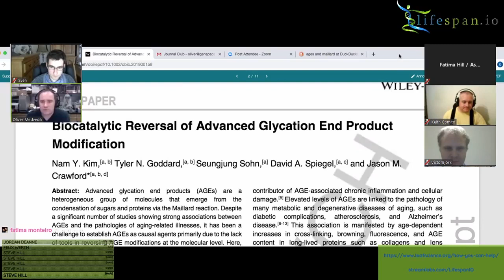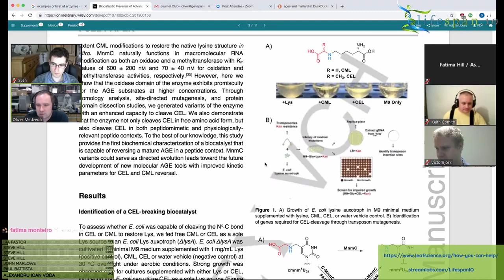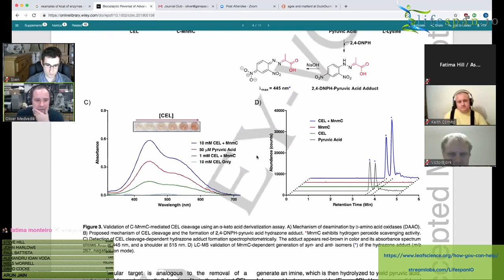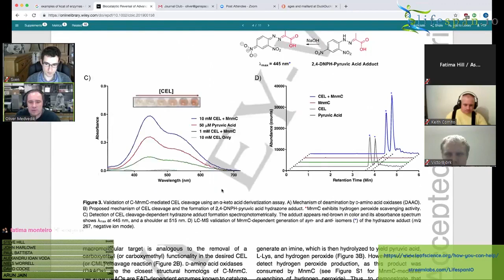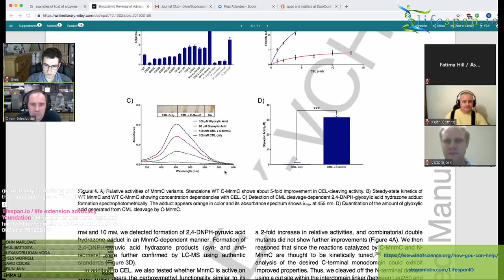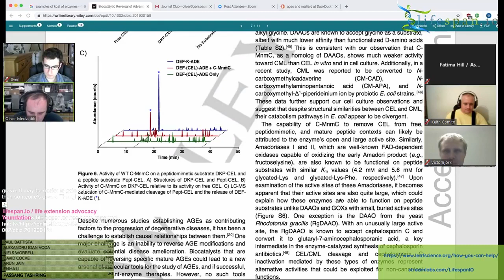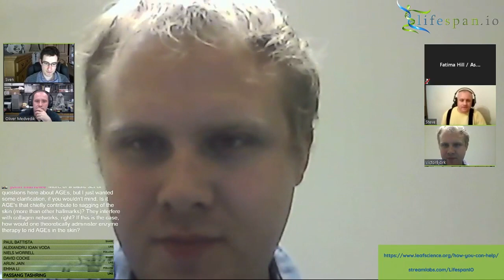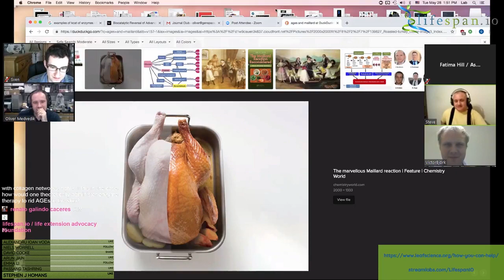Journal Club May 2019 - AGE Breakers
Dr. Oliver Medvedik hosts the May 2019 edition of Journal Club, our monthly livestreamed event where we review and discuss the latest scientific research publications relating to life extension and aging.

This month, we discuss a paper that explores ways of cleaving advanced glycation end-products (AGEs), which accumulate in tissue over time.